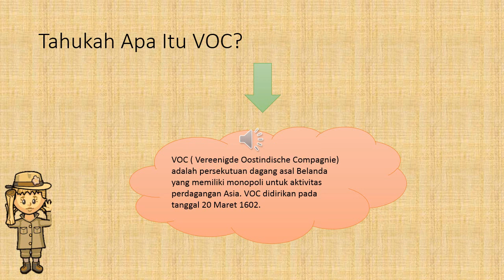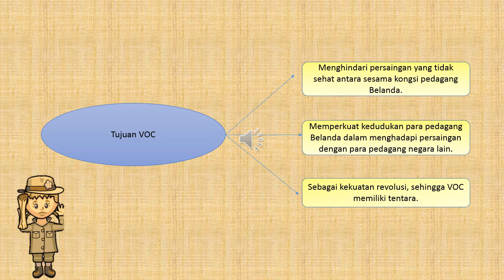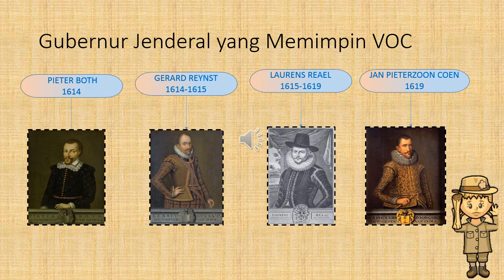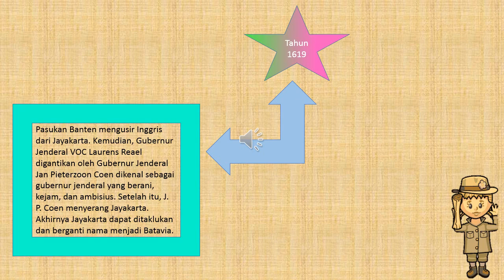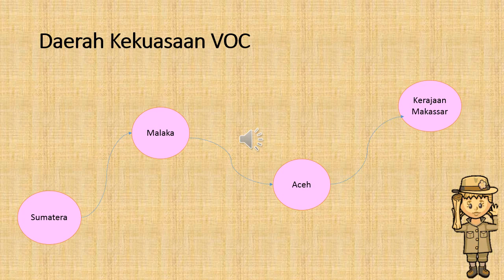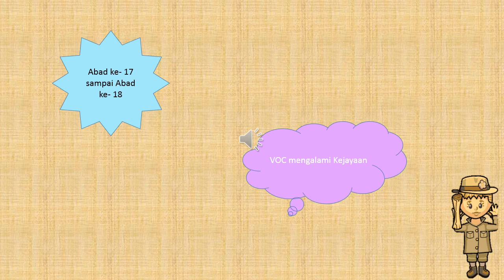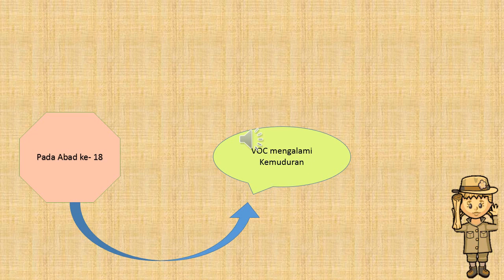Kejayaan Dan Kemunduran VOC (Tugas Sejarah)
Nama : Dynaura Erliza Ristanti
kelas  : XI - MIPA 3
Absen : 09